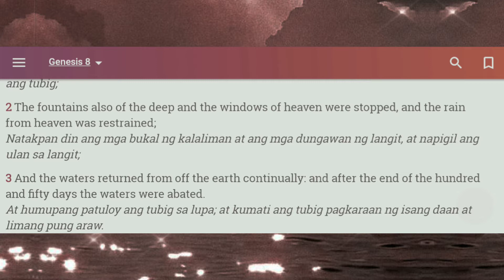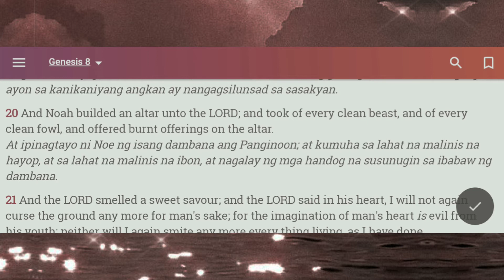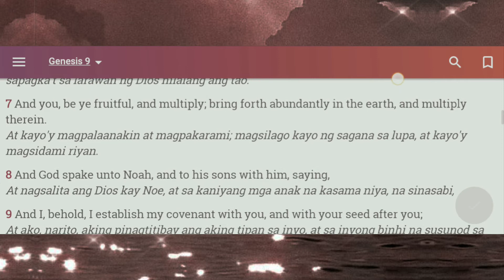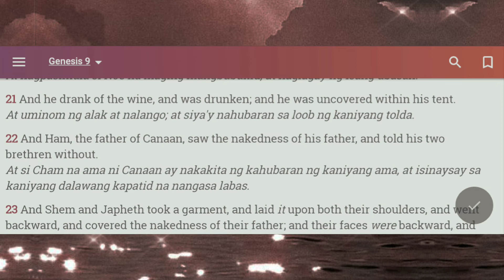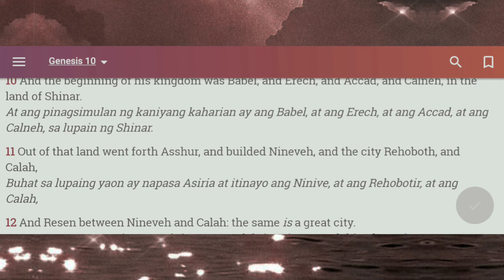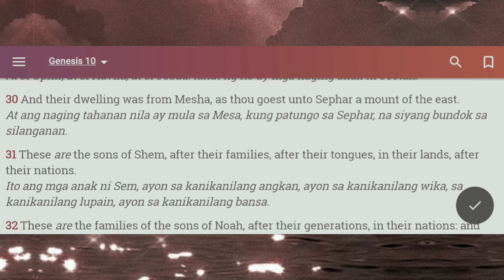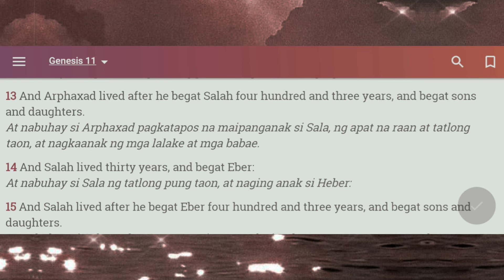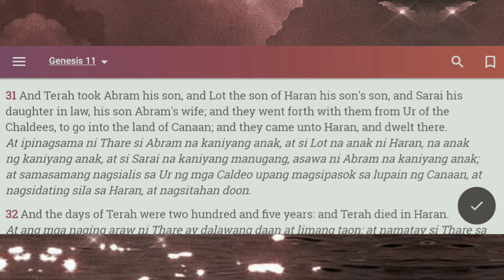The Holy Bible: Genesis 8-11 (Tagalog Audio with Text)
Sa panahon ng pandemya ay magandang paigtingin ang ating koneksyon sa Diyos at isa sa mga magagandang paraan ay ang pagbabasa ng banal na bibliya. Kaya naman halika na kaibigan, magbasa tayo ng bibliya.

Kada Linggo ay nilalayon kong maglathala ng mga bagong kabanata na aking binasa mula sa banal na bibliya. Plano kong tapusin ang pagbabasa nito sa loob ng 3-4 na taon.

Upang mapakinggan at mai-download ang mp3 ng mga bible readings ay i-click lamang ang link na ito:

Ginamit na application:

The Bible (English Tagalog Bible)

Ginamit na Editor:

Capcut

Mga ginamit na musika mula sa Capcut:

Inspiring Morning Solo Piano - Viminod
Melancholy - White Cherry

Maaari akong sundan sa aking mga social media accounts sa pamamagitan ng mga links na ito: